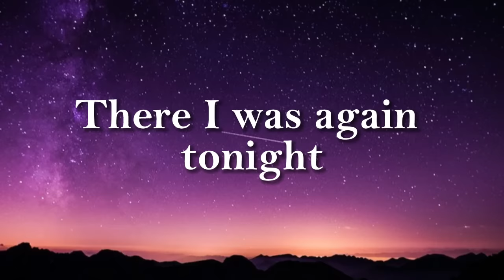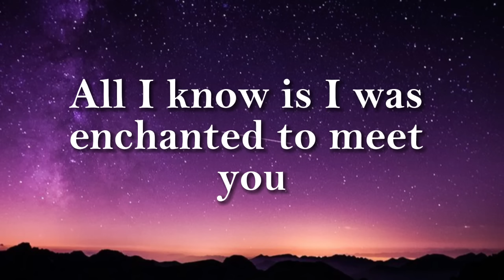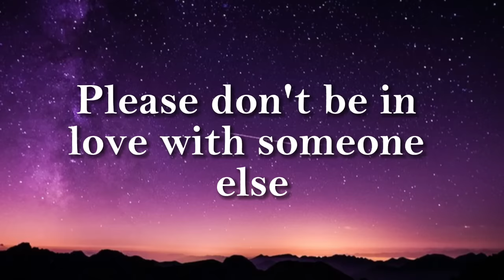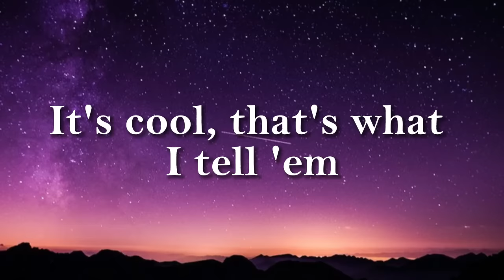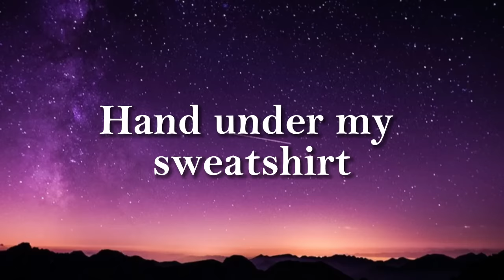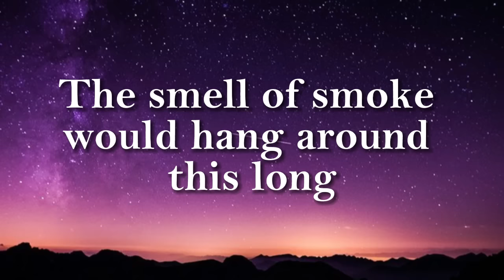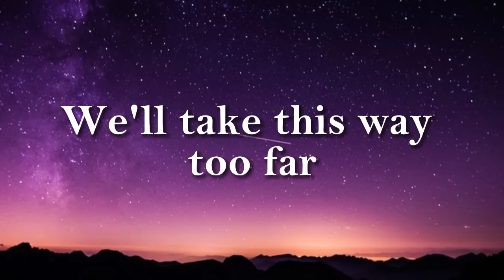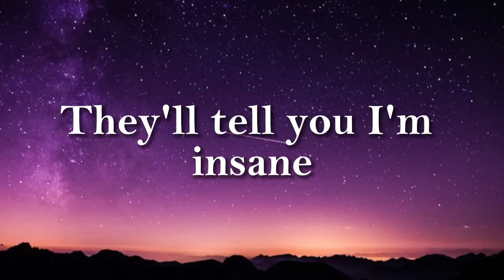Swiftie Edition ( Taylor Swift ) Enchanted, Cruel Summer, Blank Space, Cardigan ( Lyrics )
I hope you're all enjoy listening my videos!